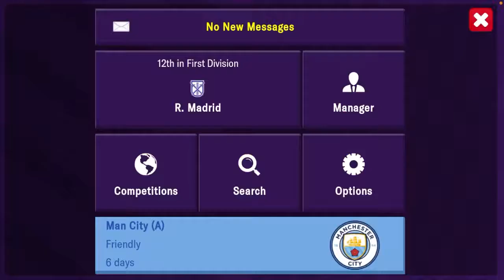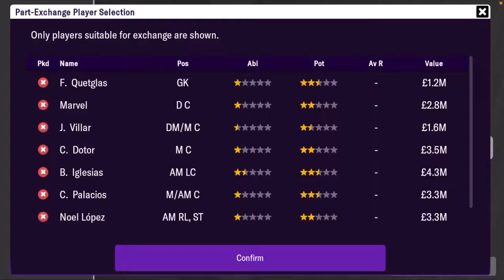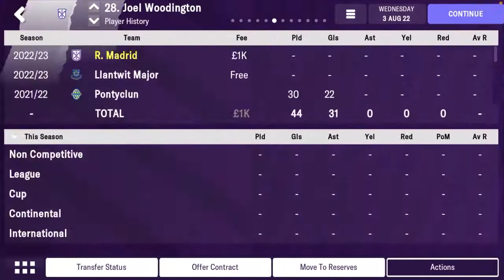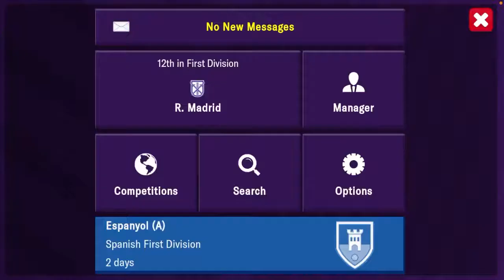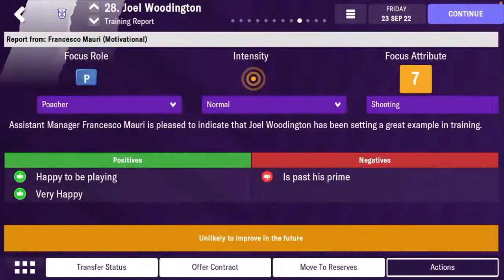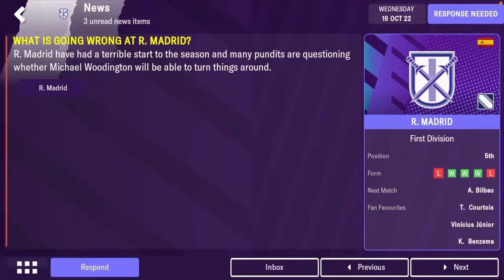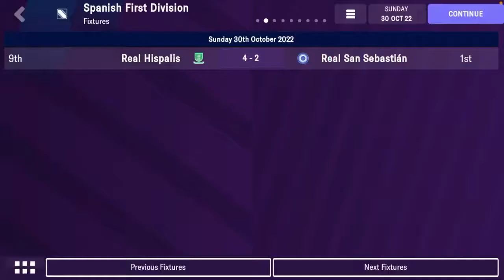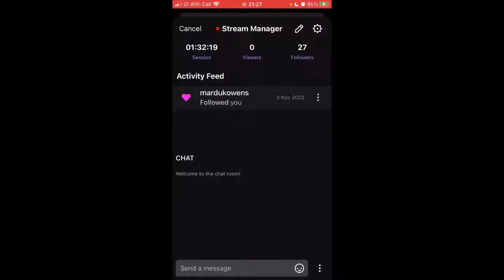FOOTBALL MANAGER MOBILE 23 FIRST LOOK - My brother signs for Real Madrid #1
My brother made it into FM as a player for this years version. We make him Real Madrid's first choice striker and see how well he does...surprisingly well is the answer.

Played 8 November 2022